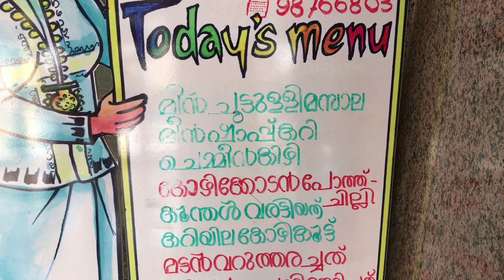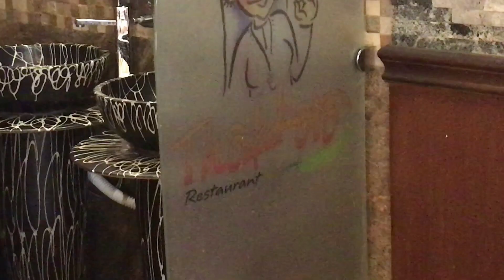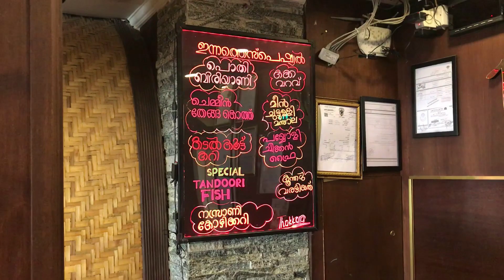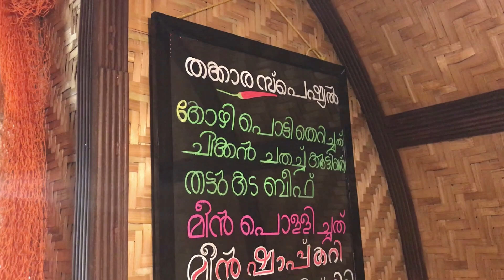THAKKARA SPECIAL " KIZHI POROTTA"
Abhis vlog by ABHILASH P GOPI  travel diaries,local travel videos,family time,arabic foods